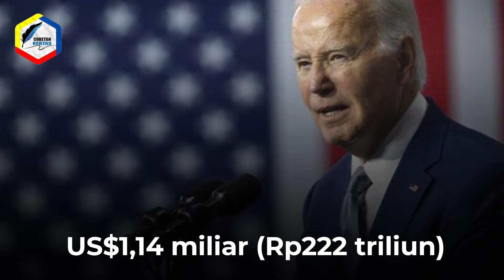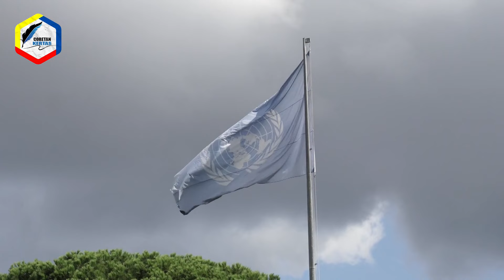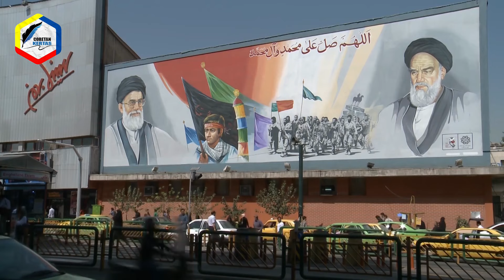AS - ISR4EL LARI KETAKUTAN BILA NEGARA ELIT INI MELAWAN! Sanggupkah Mereka Bebaskan Palestina?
Konflik antara Israel dan kelompok militan Palestina Hamas di Gaza telah berlangsung lama dan melibatkan beberapa kekuatan besar dunia, seperti Amerika Serikat, Inggris, Rusia, dan China. Negara-negara adidaya ini, yang terbagi antara blok Barat dan Timur, memiliki pandangan yang berbeda tentang konflik panjang ini di Timur Tengah.